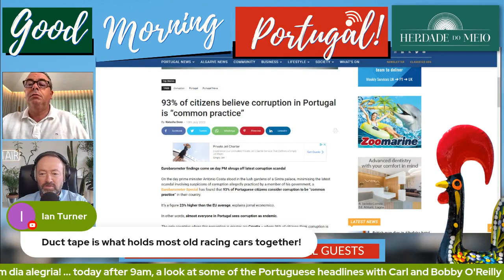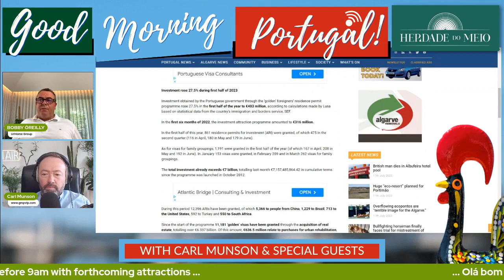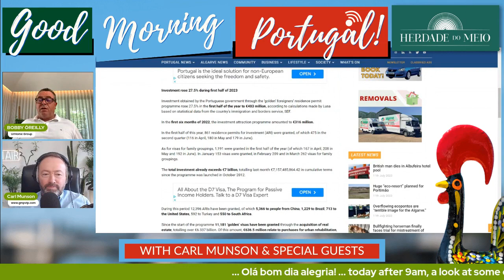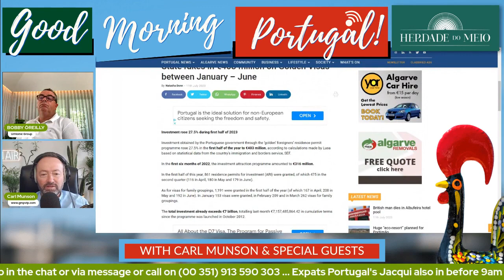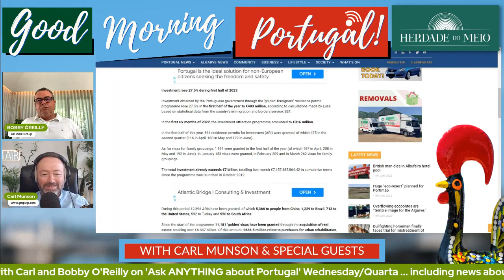Corruption in Portugal & Golden Visa LATEST - Bobby O'Reilly of UrHome responds...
Contact Bobby -